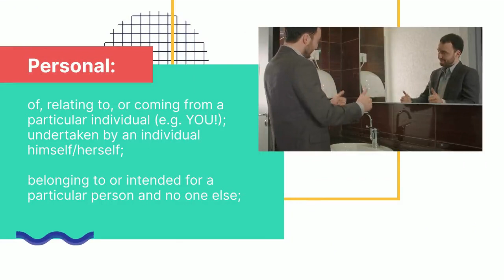What Exactly Is Personal Potential?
Potential: A chance or possibility that something will happen or exist in the future; a quality that something or someone has that can be developed to make it better.